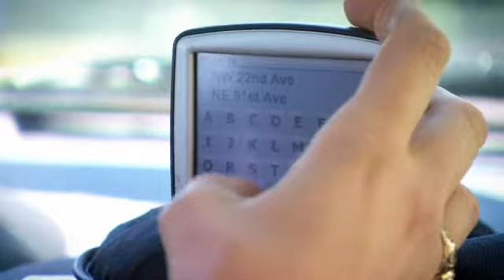Eyes on the road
A GPS is a great tool IF you use is safely.